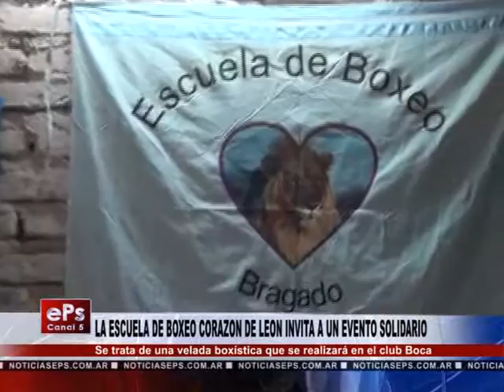LA ESCUELA DE BOXEO CORAZON DE LEON INVITA A UN EVENTO SOLIDARIO